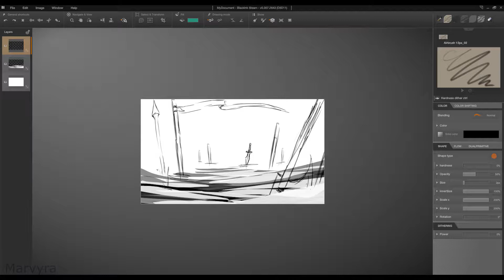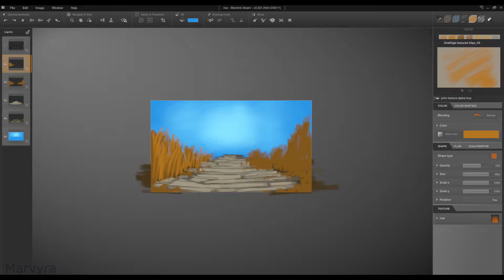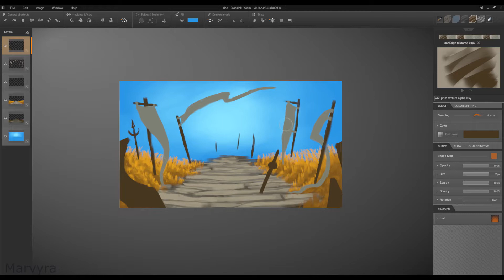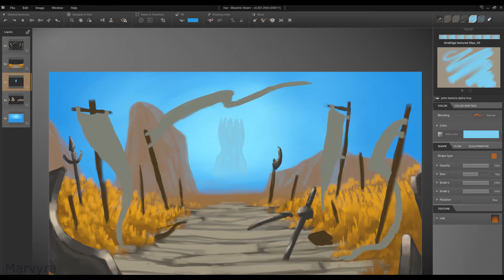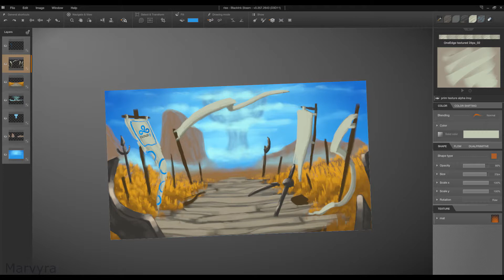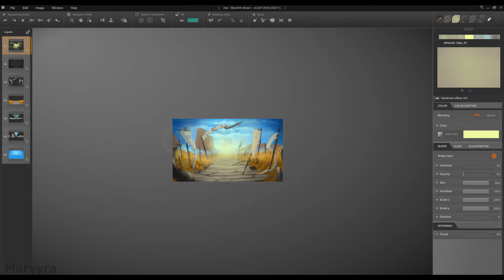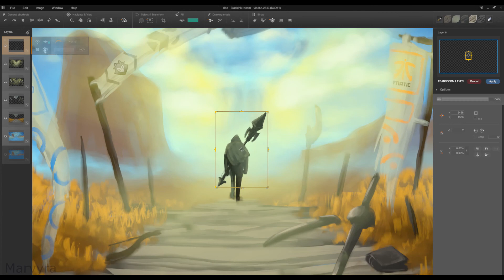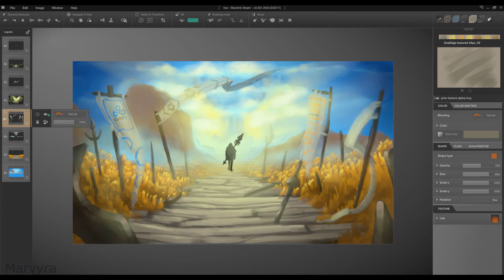Digital Art - League of Legends RISE! [Landscape]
My painting is based on the video and of the amazing song that is RISE. I listened to it for days and decided I wanted to paint it. I actually want to paint all the scenes in it but we'll see.

Music is from Dustforce, Lifeformed, Fastfall.